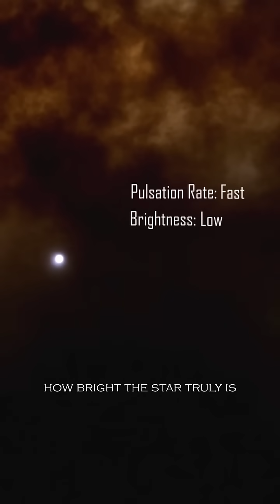How We Measured The Size of Our Galaxy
Astronomers used RR Lyrae stars—pulsating variable stars with known brightness—to map distances across the Milky Way. By comparing their intrinsic and observed brightness, they calculated how far these stars are, helping trace the galaxy’s structure and size, especially its halo, revealing the Milky Way spans over 100,000 light-years.

More space videos on my channel!